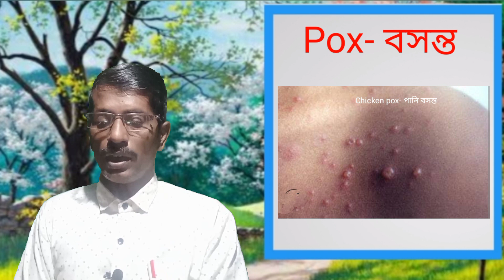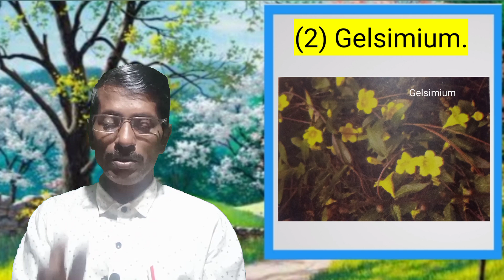(113)" বসন্ত/ মায়ের দয়া " রোগের হোমিও চিকিৎসা-Homoeo treatment of "Pox".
Homoeo treatment the disease of "Pox". &  its * definition*classification* 3 important remedies symptoms.